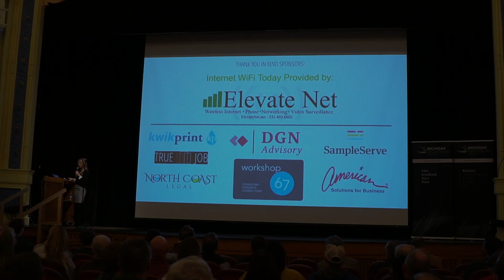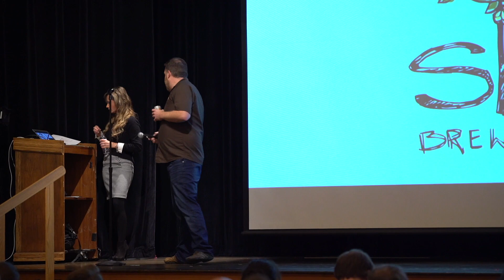Scott Newman-Bale, Shorts Brewing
Scott Newman-Bale talks about techonology and Northern Michigan